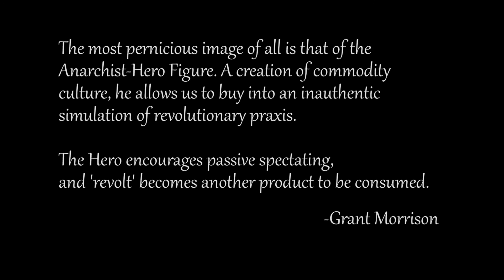3Teeth - Atrophy - Fan Music Video by PixelHead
Uploaded for 3Teeth's competition, give me a vote if you enjoyed it!

All footage was shot on a crap Nexus 5 cameraphone, and the entire video was produced start to finish in the span of one very frantic week.

Producer, Writer, Director, Cameraman, Editor, SFX Artist, Actor, and Stuntman: Theodore "PixelHead" Rolle

"Media Dealer" Actor: Alex Barnhart

Special thanks to Nick Nova for helping film the dumpster shot, and Taylor Moss for donating CD's for me to smash for practice.

Track: Atrophy, by 3Teeth, from their album Shutdown.exe

Images used in the scene starting at 2:58 are a combination of public domain images and personally crafted sigils donated by members of the DKMU Action League.

Thank you all for your support! Don't forget to vote!

...and yes, I actually snorted shutdown.exe